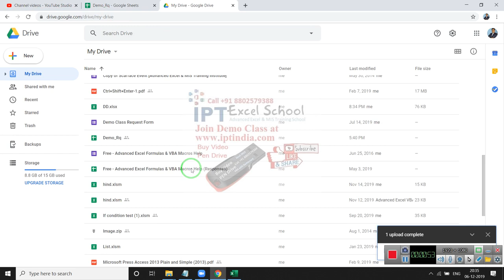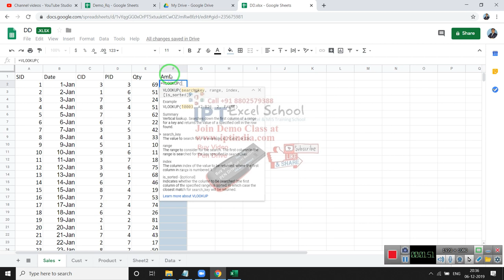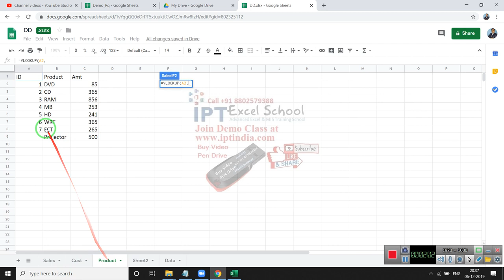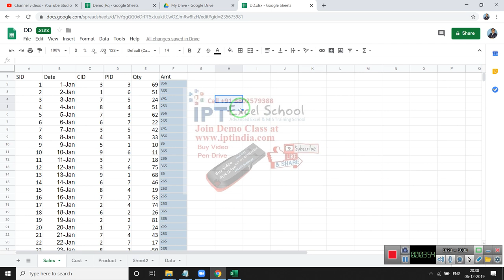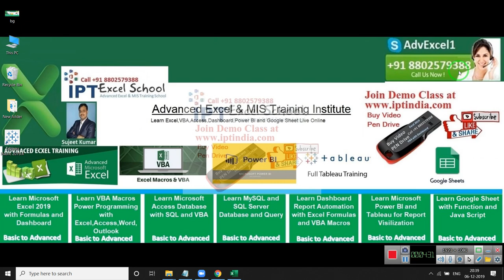VLOOKUP in Google Sheet like Excel